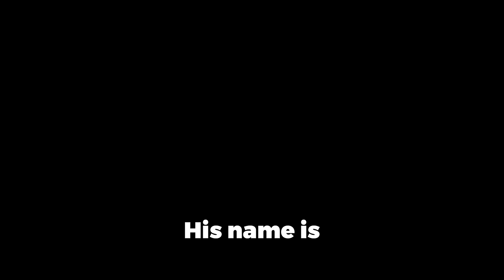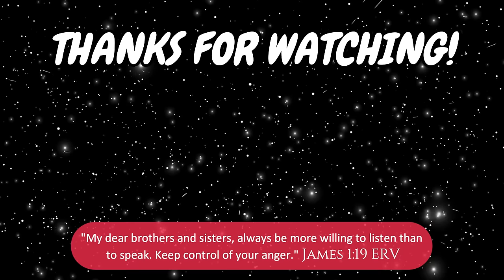Playing a 10 Year Old Map in GTA 5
My friend Mac made his own gta 5 maps back in the day around 10 years ago. We played one of them which was a last team standing with golf carts and insurgents. It was a lot of fun. Feel free to play it for yourself.